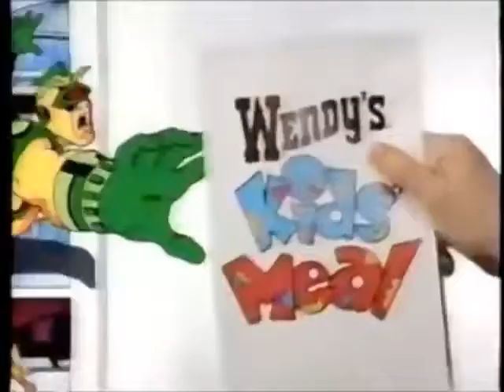Wendy's Ad- Weird Writers (1993)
Writing made just for kids.